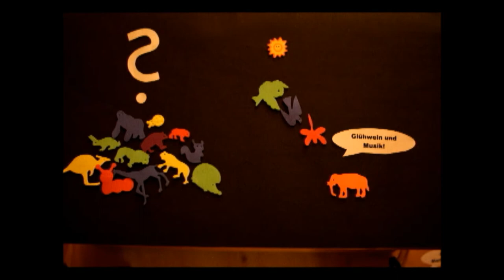W.interaktiv - präsentiert von Kultur.Kollektiv und Raumpiraten, am 20.12.11 in Kaiserslautern